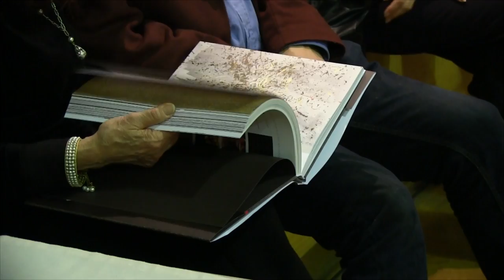|KMFA| Francois Fiedler - 2014